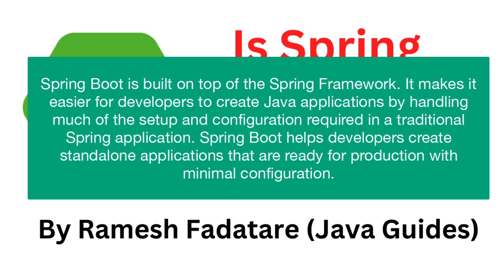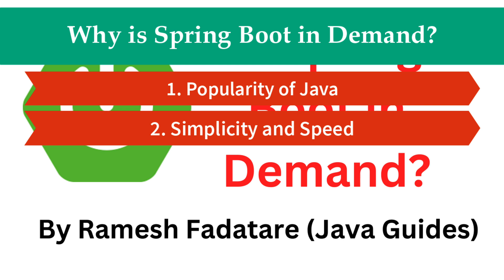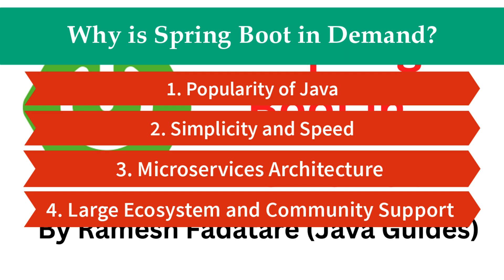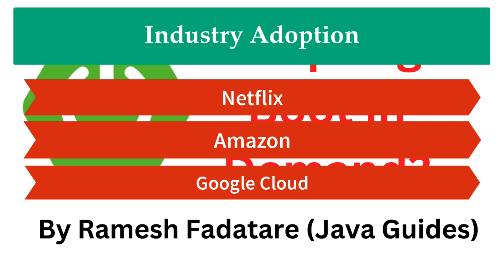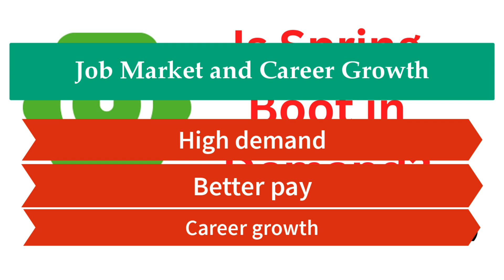Is Spring Boot in Demand in 2025 | Why is Spring Boot in Demand? | Job Market and Career Growth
Spring Boot has gained significant popularity in the Java development community in recent years. As a framework that simplifies the creation of production-ready Java applications, Spring Boot has become a go-to choice for many companies. But the question is, is Spring Boot in demand? The simple answer is yes, and in this video, we’ll explore why Spring Boot is so sought after and why developers should consider learning it.

Spring Boot is in high demand in today’s software development world. Its ability to simplify Java development, speed up production, and support modern architectures like microservices makes it an attractive choice for companies. As more businesses adopt microservices and cloud-based applications, the demand for Spring Boot developers will only continue to grow.

If you’re a Java developer, adding Spring Boot to your skillset is a smart move that can open up new career opportunities and keep you competitive in the job market.